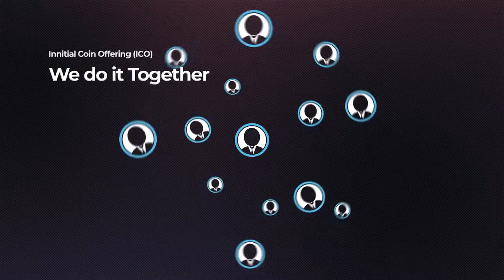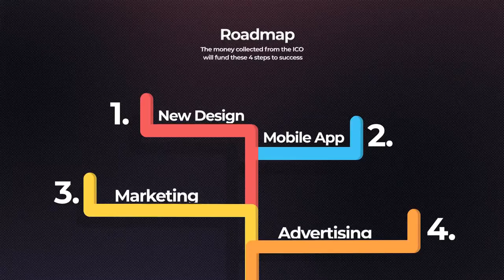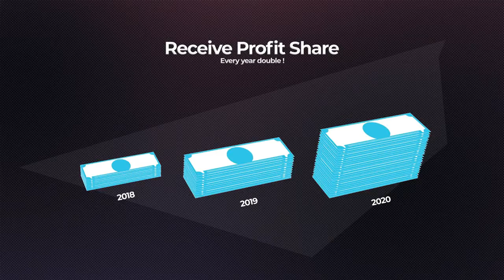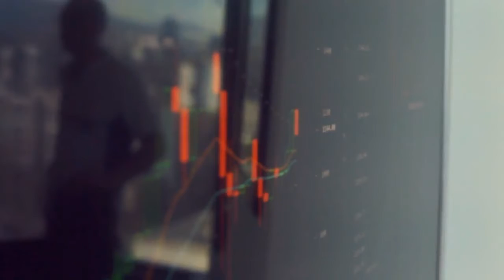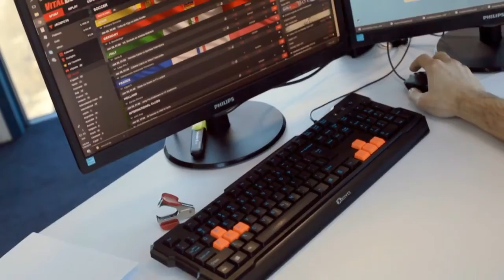Gifcoin - Quick review